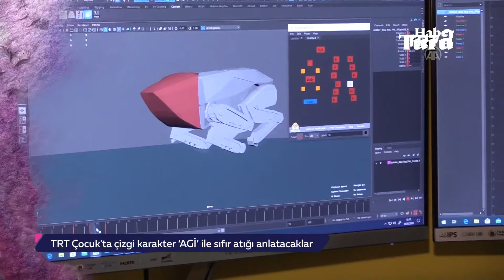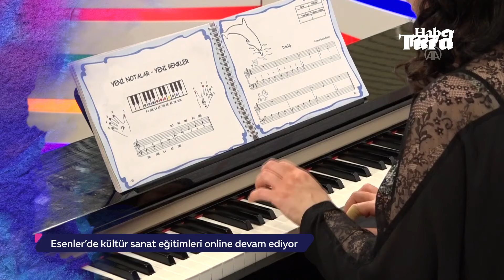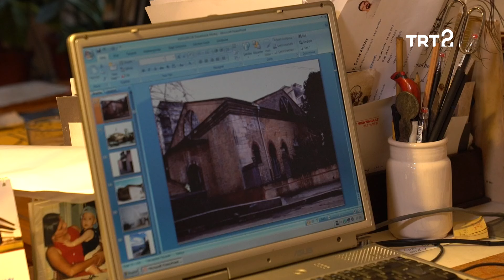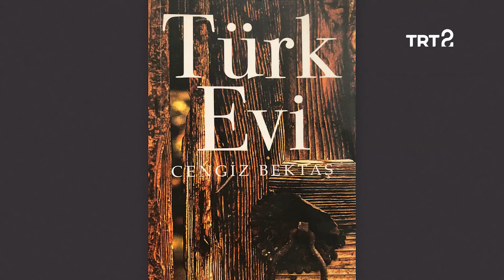Hayat Sanat | 23 Mart 2020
86 yaşında hayata gözlerini yuman Cengiz Bektaş'ı, kendisiyle yaptığımız son röportajla andığımız Hayat Sanat'ın bu bölümünde, dünyanın ilk çevrimiçi festivali olan 24. Uluslararası Ankara Caz Festivali'ne katılıyor, cam sanatçısı Derya Geylani ile sıcak cam üzerine konuşuyoruz. Hayat Sanat, kültür-sanat gündemini hayatınıza taşımaya devam ediyor.